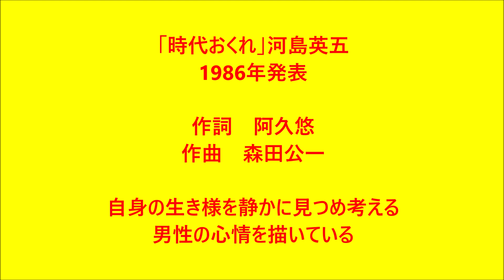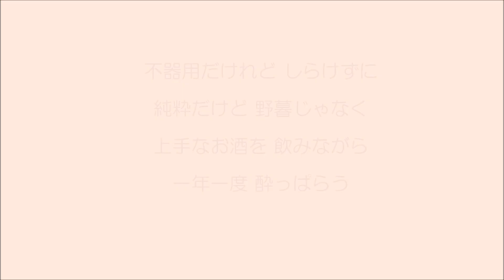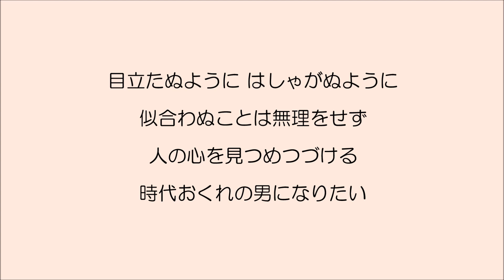時代おくれ 大正琴による 琴扇修会 Taishō harp 河島英五 Japanese Banjo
全パート・ドラム演奏　松井琴修　大阪琴扇修会
大正琴構成　ソプラノ・アルト　　ピアノ　西田佐祐里